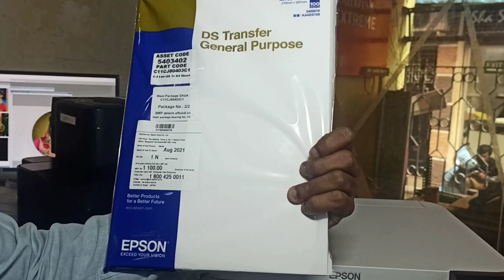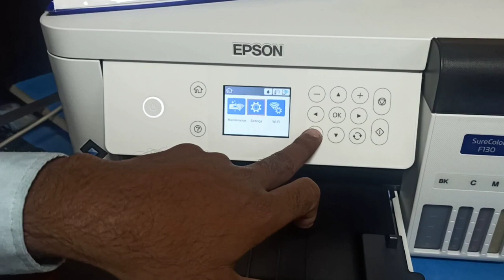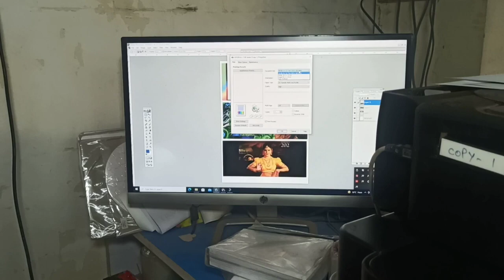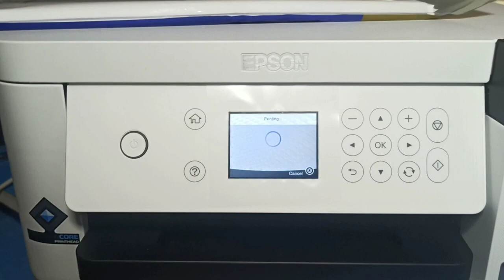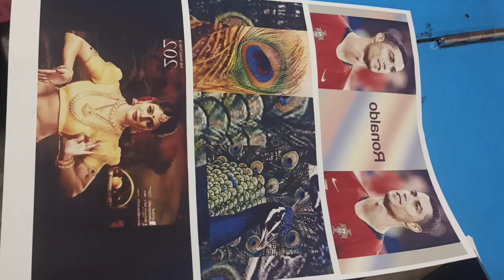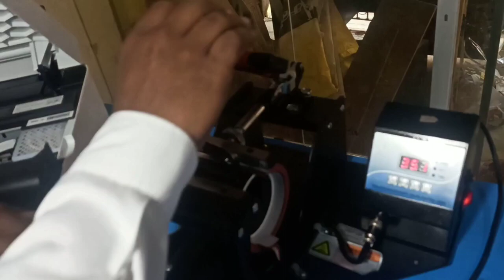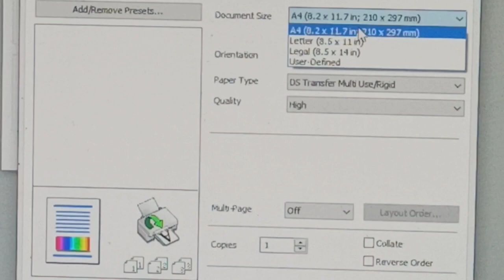Epson Original Dye Sublimation T Shirt and Mug Printer SC F1301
SRI VINAYAGA GIFTS,
MIG 208 OPP BRC GOVT,SCHOOL,
KATTIGANAPALLI PUTHUR,
KRISHNAGIRI.635001.
Working hours
8AM TO 8PM
SUNDAY HOLIDAY.
Our Android app for order,
PLACE U R VALUABLE ORDER,
WE CAN SERVE BEST SERVICE.